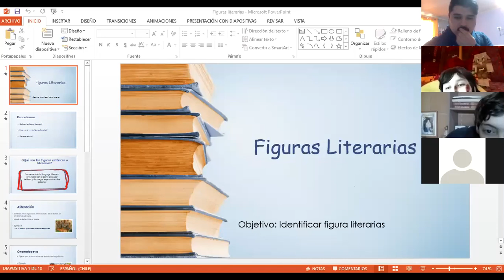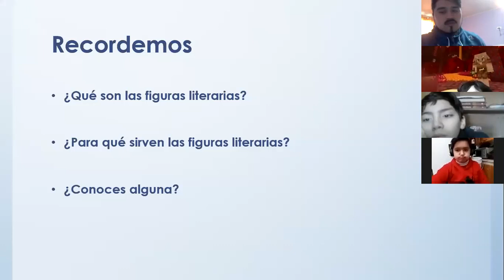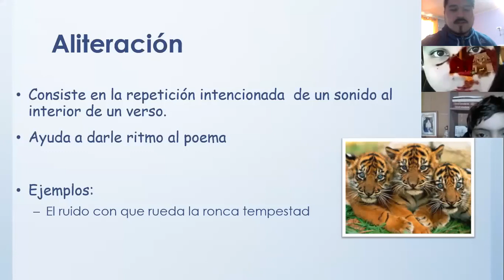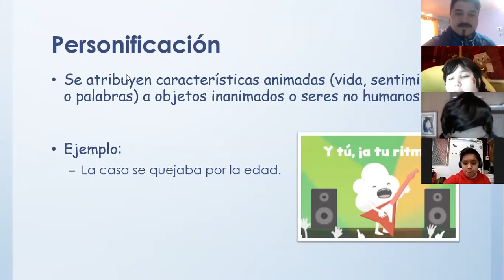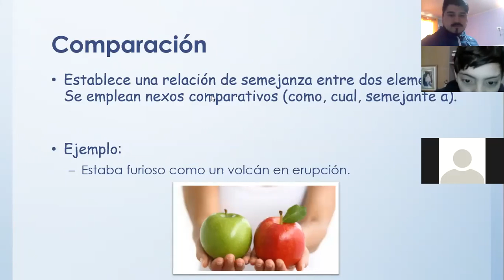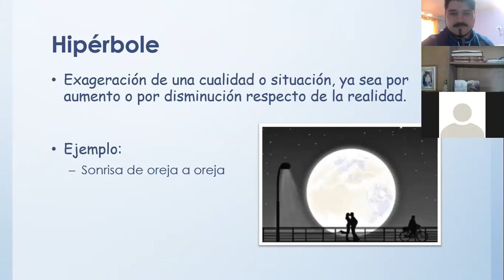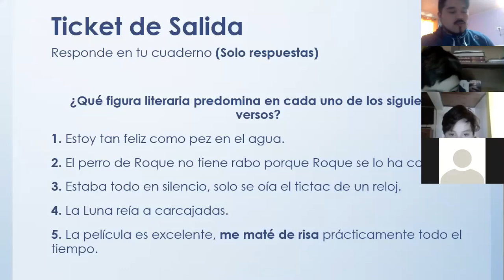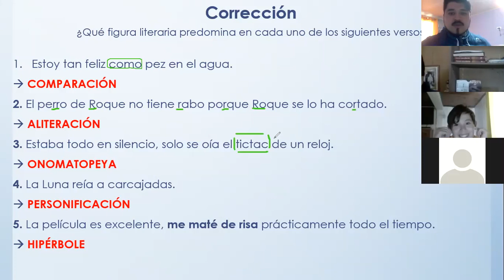(Sexto Básico)( Lenguaje) Clase Online Fechas:06-07-2020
Figuras Literarias.

Profesor: Angel Gaete